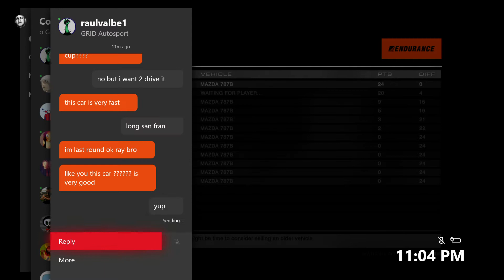Wanlkle off - Mazada 787b PURE hell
No assists Manual gears. Big boy noise. Backward Compatible on Xbox 1